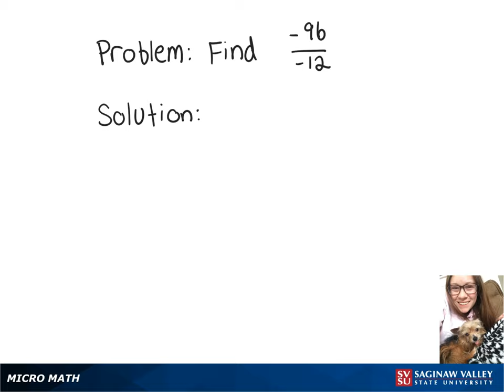Integers: Find -96/(-12)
Megan from SVSU Micro Math helps you divide integers.  The “integers” are the whole numbers — positive, negative, and zero.  This problem shows a negative number divided by a negative number.

Problem: Find -96/(-12)